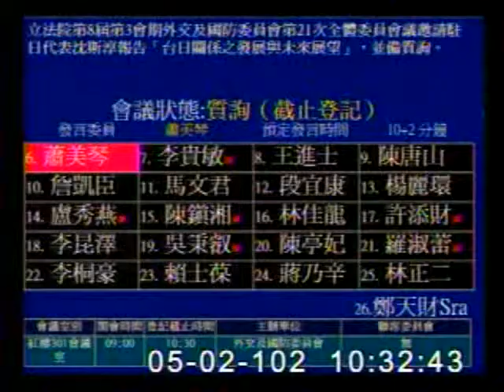2013-5-2加入TPP談判_與日本政府加強聯繫，蒐集相關資訊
外交及國防委員會/駐日代表沈斯淳報告「台日關係之發展與未來展望」，並備質詢。

▶肯定並認同台日漁業協議談判的方向，雖然內容無法完全滿意，主權爭議也尚未處理，但仍要繼續保障漁民的漁權。
▶中國軍機及海監船仍入侵我國釣魚台周邊海域，對我國是一大傷害。馬政府過去對台日間爭議事件的抗議都很大聲，但對於中國到我國航空識別區卻悶不吭聲，雙重標準令人無法接受。
▶有關安倍政權經濟政策對台灣的影響，其中就是日首相宣示加入TPP談判，但台日都同樣必須面對國內對農業保護政策的保障，我國可加以分析日本如何提升國內農業的競爭力、保障農民基本收入等因應農業保護的保障措施，作為我國借鏡。沈斯淳表示，代表處成立「TPP+RCEP工作小組」，與日本政府加強聯繫，蒐集相關資訊。
▶詢及日本考慮修憲並將「自衛隊」改為「國防軍」，對台有何影響？沈斯淳表示，日本社會對此有不同的聲音，代表處密切關注相關議題演進，從台灣的角度，希望繼續維持區域穩定，代表處對於區域安保問題將持續關注。